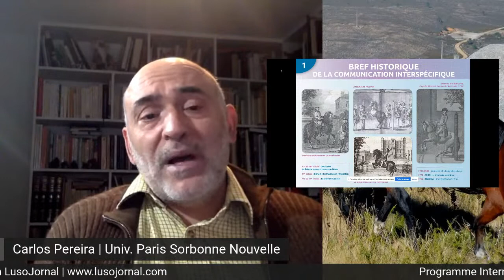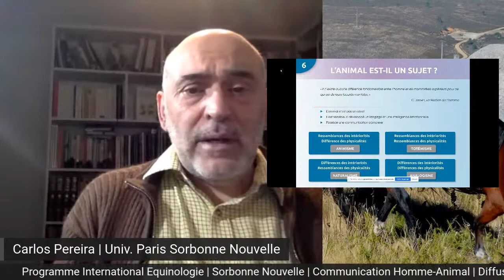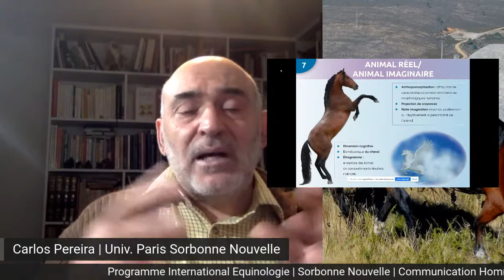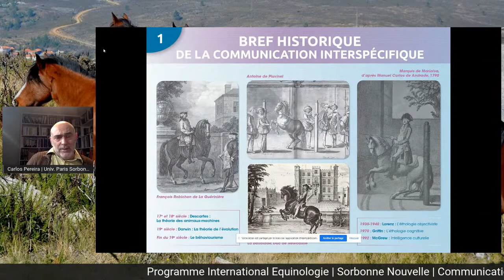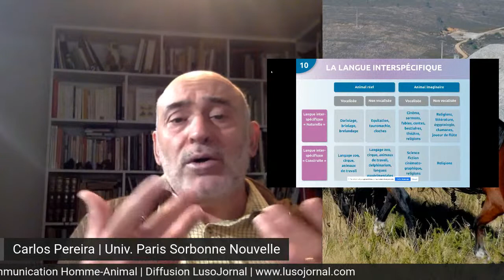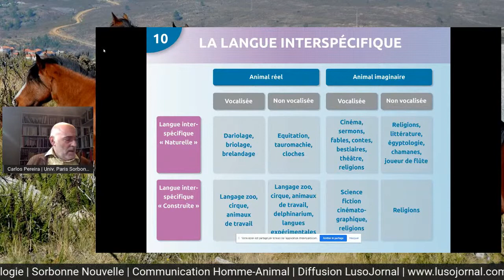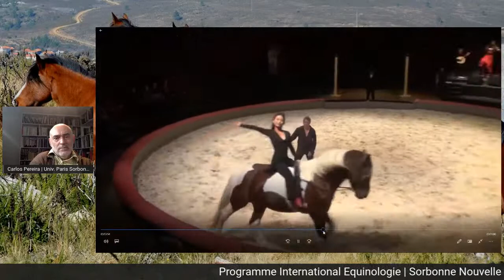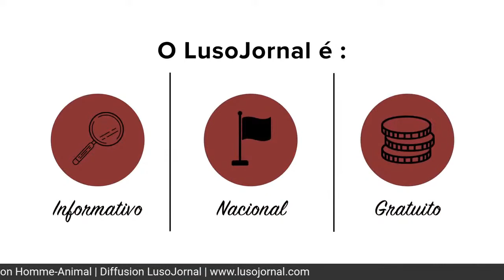LusoJornal - Garranos n°3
Dans ce cours du Programme International Equinologie de l’Université Sorbonne Nouvelle, Carlos Henriques Pereira parle de la Communication Homme-Animal.
Un partenariat entre la Sorbonne Nouvelle et LusoJornal.